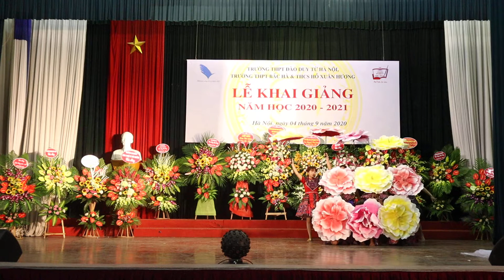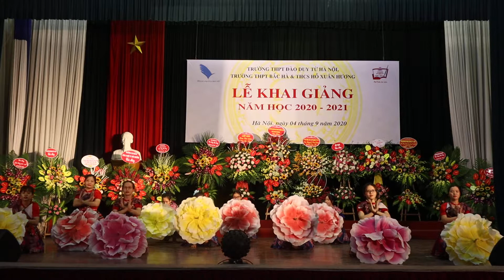[Khai giảng ĐDT HN - BH - HXH 2020]05_Múa Nhà em ở lưng đồi - GV ĐDT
Tiết mục: Múa Nhà em ở lưng đồi.
Biểu diễn: Giáo viên Đào Duy Từ.
Khai giảng năm học 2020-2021.
Trường THPT Đào Duy Từ, THPT Bắc Hà, THCS Hồ Xuân Hương.
4/9/2020